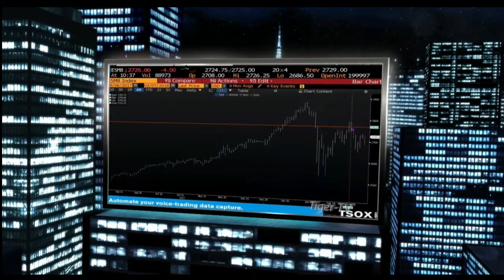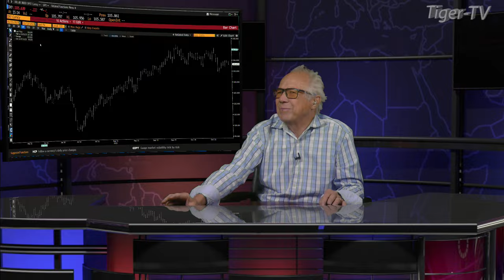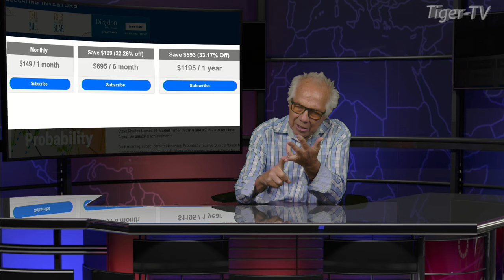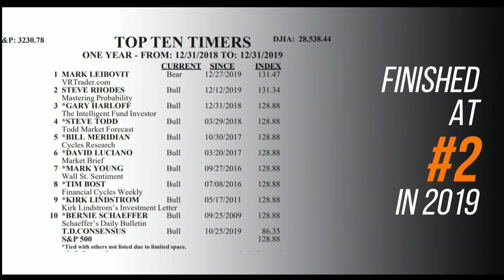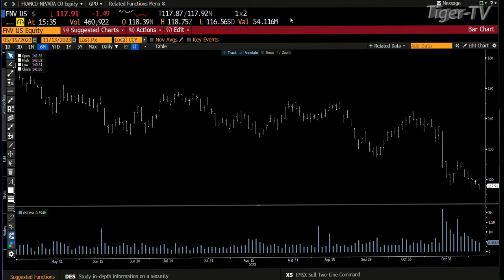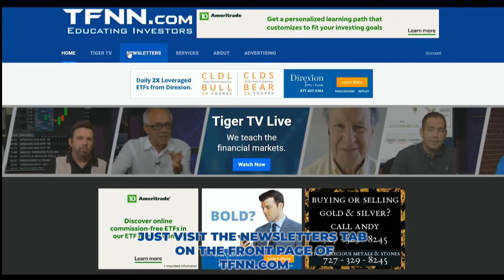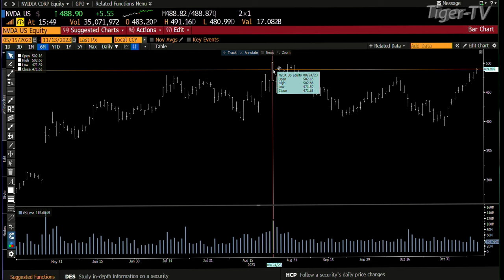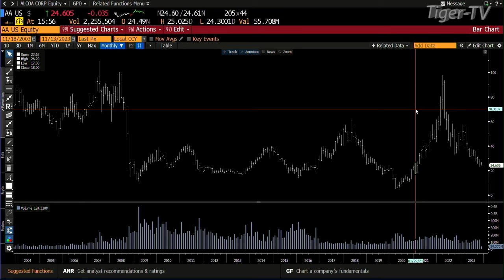November 13th, Tom O'Brien Show on TFNN - 2023